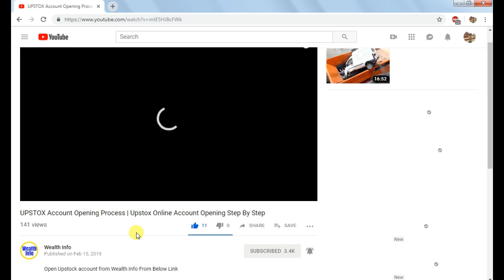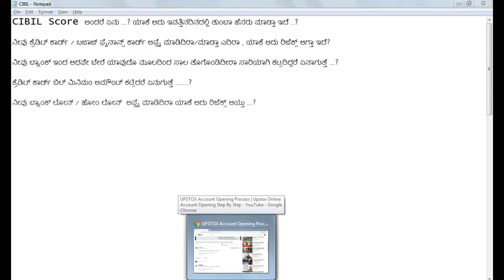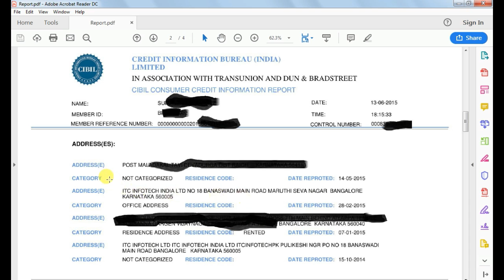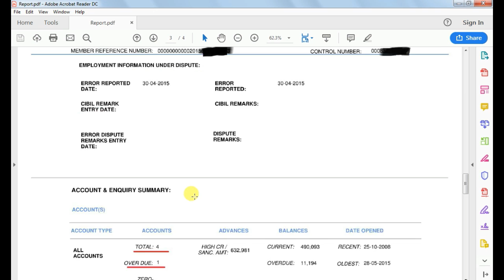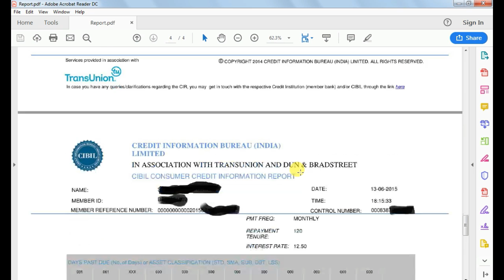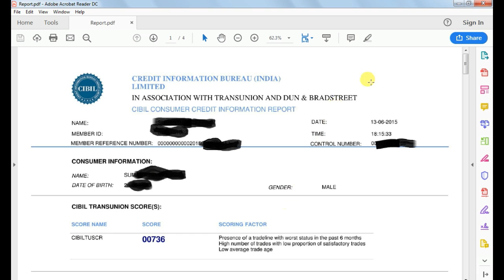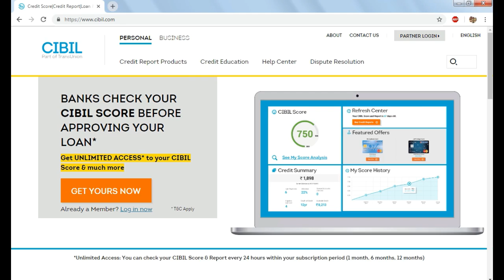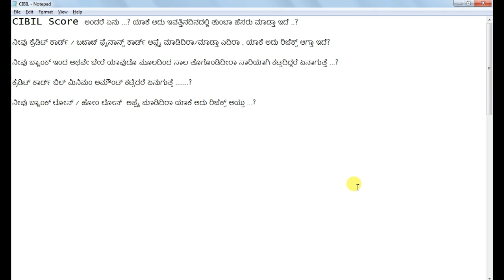CIBIL SCORE ಅಂದರೆ ಏನು ? ನೀವು ಯಾಕೆ ಅದನ್ನು ತಿಳಿದುಕೊಳ್ಳಲೇಬೇಕು | CIBIL Report - Explained in Kannada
What is CIBIL SCore?
Credit Information Bureau India Limited popularly known as CIBIL was founded in August 2000.

CIBIL was started to help banks detect customers who try to avail loans/credit cards and might default or fall behind in their payments by checking their past credit history.

Whenever you borrow (take a loan) from a bank or avail a credit card the bank sends a monthly report of your repayments (EMI’s paid back) on your loans to CIBIL.

This information is used to create a report called CIR (Credit Information Report).Based on this report CIBIL assigns you a score.

CIBIL assigns a score to any person based on his credit card/loan repayment history.

Also explained Benefits of Good Cibil Score and Common Myths On Cibil Score and how to increase cibil score.
cibil score importance
CIBIL Report - Explained in Kannada
What happens if i miss the bank EMI?
Tips to Increase your Credit Score  | Credit Card
How to read cibil report
HOW TO CHECK CIBIL SCORE FOR FREE IN KANNADA
How to Improve your CIBIL Score? Kannada
how to increase cibil score kannada
Does Checking My Credit Score Lower It
CIBIL information in Kannada

CIBILINFORMATION IN KANNADA